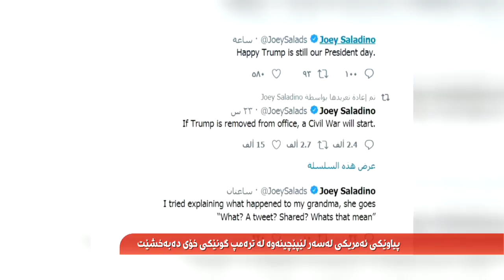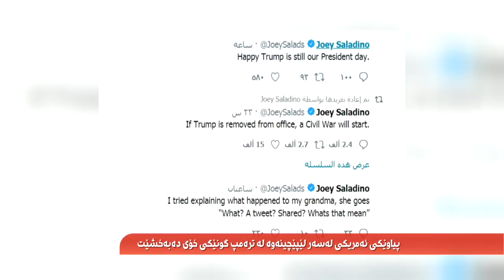شاهۆ ئەمین: پیاوێکی ئەمریکی لەسەر لێپێچینەوە لە ترەمپ گونێکی لەدەستدەدات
شاهۆ ئەمین: پیاوەکە گوتی شەردبێ ئەگەر کۆنگرێس توانی ترەمپ بخاتە ژێر لێپێچینەوە من لایەکی گونی خۆم دەبەخشم